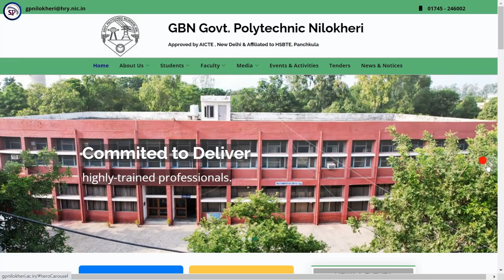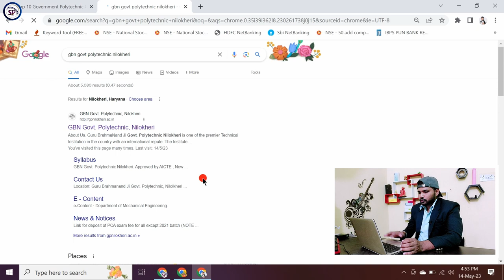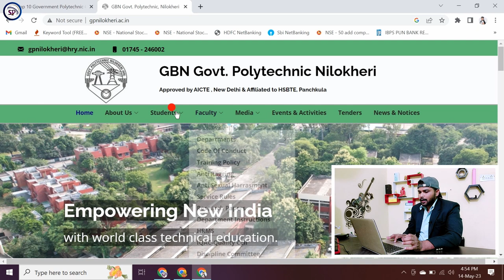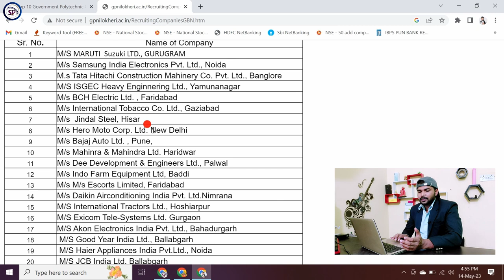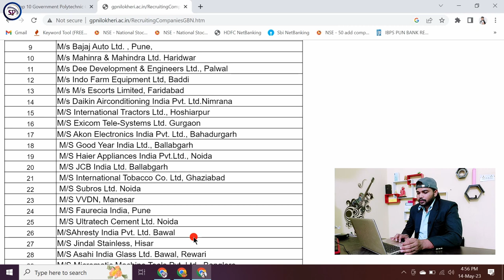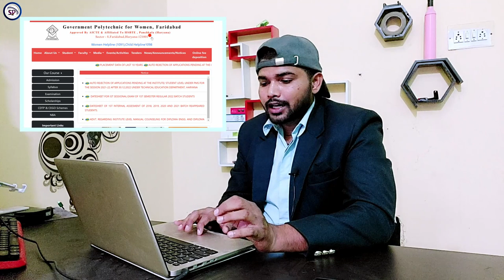Haryana Govt Polytechnic and Private Polytecnic College 2023 | Top govt polytechnic college haryana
Polytechnic Colleges in Haryana like admission procedure, fees structure, placement records, scholarship and hostel facilities.
haryana government polytechnic college list
top government polytechnic colleges in haryana
private diploma colleges in haryana
faridabad polytechnic college list
top polytechnic colleges in india
polytechnic fees in haryana
gbn govt polytechnic nilokheri
total polytechnic colleges in haryana